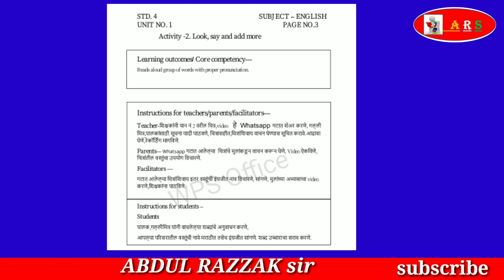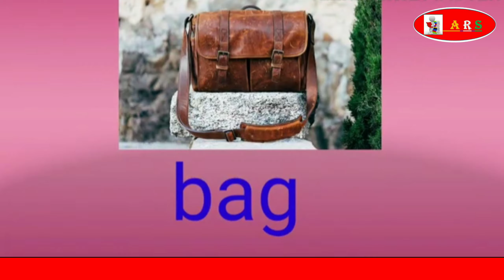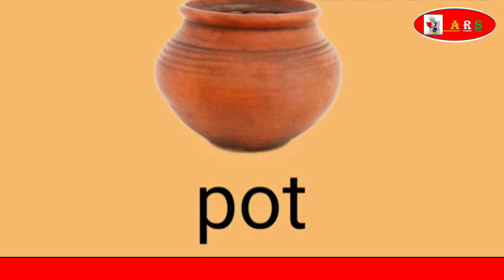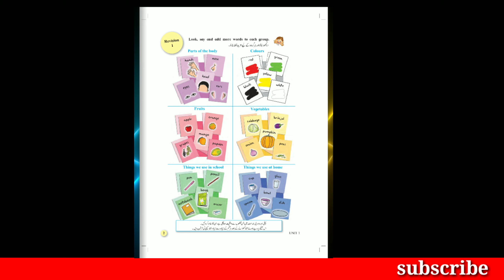ABDULRAZZAKSIR.bridge course sub،English،std 4th ،DAY 2۔۔جماعت چہارم ،،مضمون انگریزی دوسرا دن